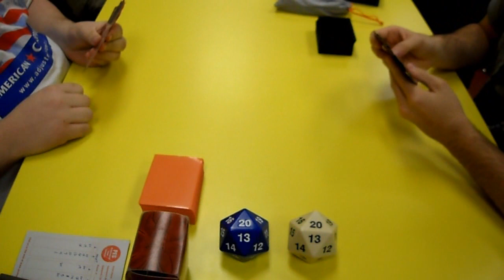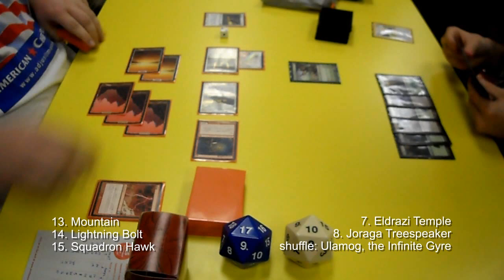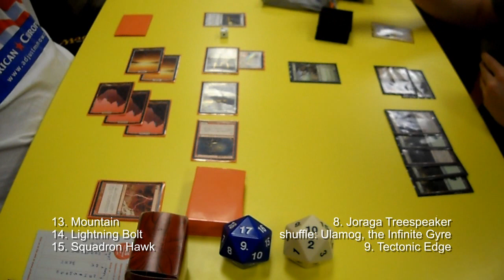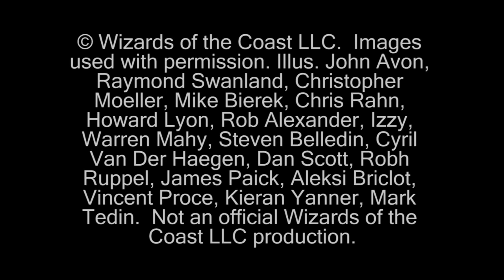Magic The Gathering Full Gameplay Boros Vs Eldrazi Game01 (11-12-10)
This is a full gameplay of game one in an FNM finals match between Boros and Eldrazi Green.

© Wizards of the Coast LLC.  Images used with permission. Illus. John Avon, Raymond Swanland, Christopher Moeller, Mike Bierek, Chris Rahn, Howard Lyon, Rob Alexander, Izzy, Warren Mahy, Steven Belledin, Cyril Van Der Haegen, Dan Scott, Robh Ruppel, James Paick, Aleksi Briclot, Vincent Proce, Kieran Yanner, Mark Tedin.  Not an official Wizards of the Coast LLC production.